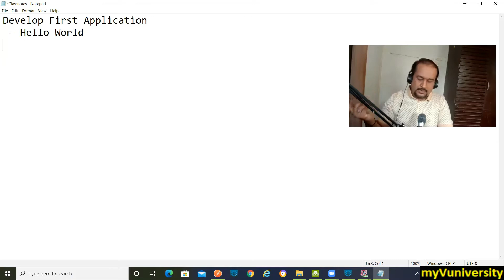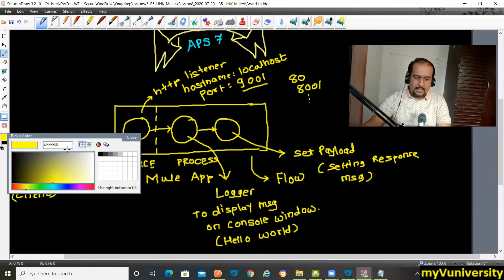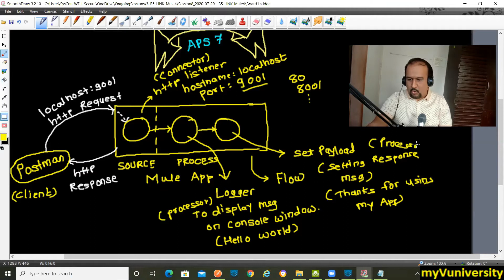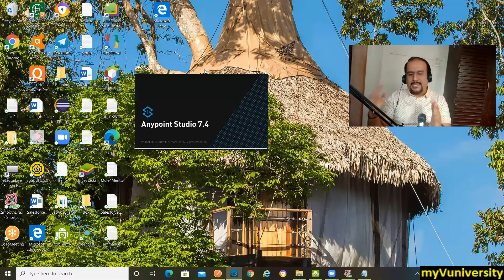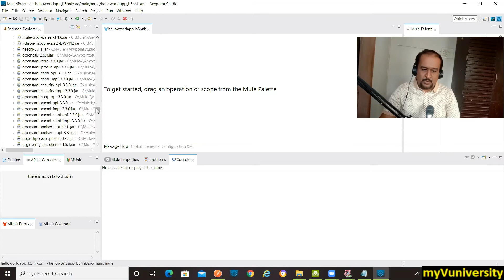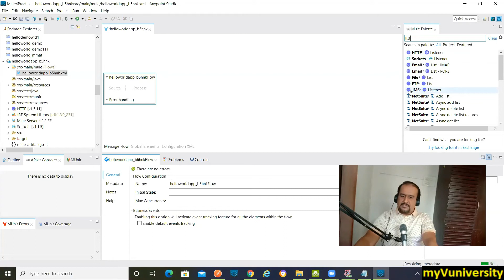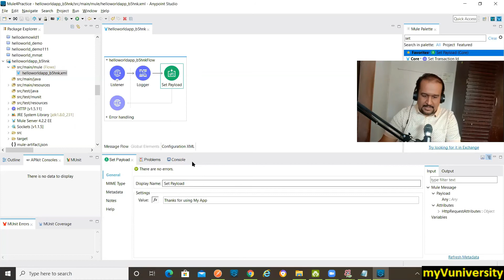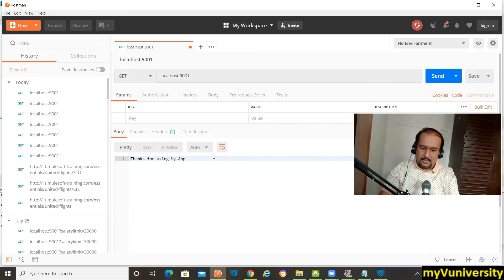Developing Hello World Application in Mulesoft | Mulesoft Tutorial for Beginners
If you ask me, how any developer start learning new technology? My answer is, by developing a hello world application very fast !!  That's what I am going to explain practically step by step in this tutorial.

Not only you will developer the Hello World application, but you will also understand different concepts involved while following practical steps !!

This is a practical video so better way you listen to it on your PC and follow all steps practically on any point studio.

All the best!  Hope you will like it !!

About : Mule 4 Online Training Tutorial is a YouTube Channel where you will find practical Mule4 Videos, New Video is Posted Every Week :)

Register for Sam’s FREE VIDEO SERIES on Mule/Tibco/Salesforce